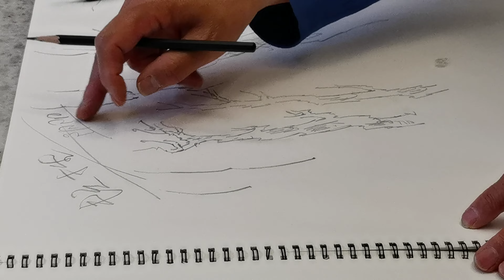甄浩老師: 畫瀑布 / 畫樹的筆法是“頓挫” / 中國山水畫